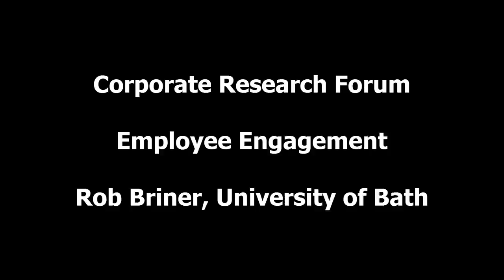Employee Engagement - Interview with Rob Briner, University of Bath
At our Employee Engagement event Rob Briner, Professor of Organisational Psychology, School of Management at the University of Bath, questioned the evidence currently surrounding the area of employee engagement and identified what organisations should do about it.